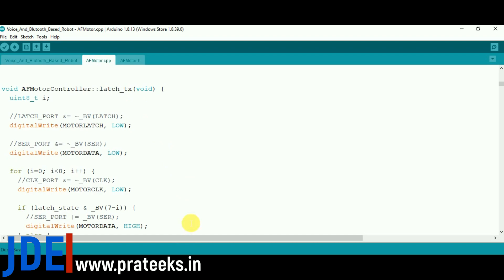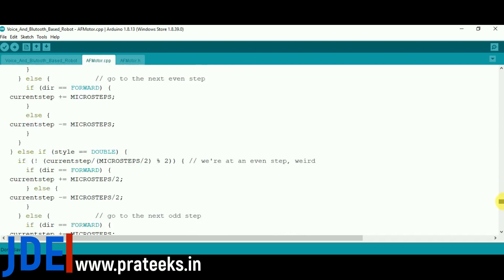Bluetooth And Voice Control Robot Car | DIY Smart Robot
In this video, we’ll show you how to build a smart robot car that you can control both via Bluetooth and voice commands. Using Arduino, a Bluetooth module, and a voice recognition module, this project combines two control methods for a versatile robot car experience.